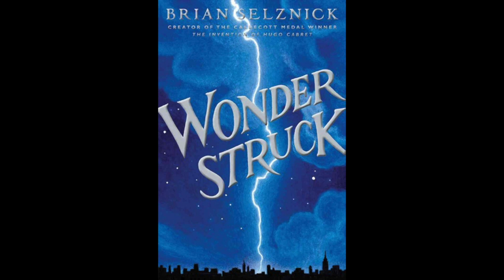Wonderstruck Discussion Question 2 - Rose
This video is part of the Lesson Plan on "Wonderstruck" by Brain Selznick. English captions and English voiceover are available.